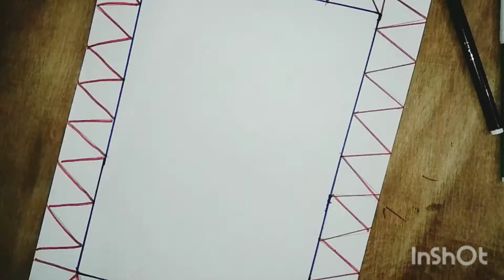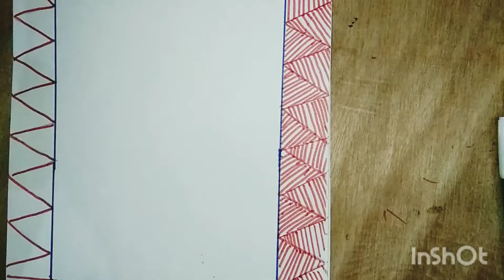Mandala Art pot । colour full sketch pens। ruler। Step by step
this drawing is only for learning how to make mandala Art in a pot